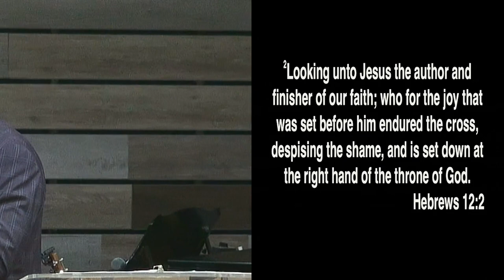Non-Negotiable of your faith in Christ